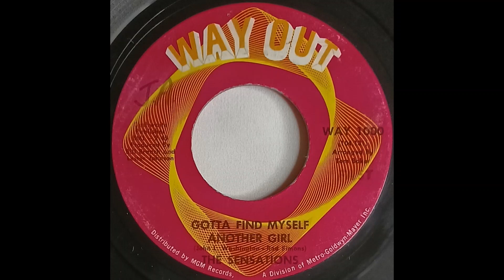The Sensations GOTTA FIND MYSELF ANOTHER GIRL record quality demonstration